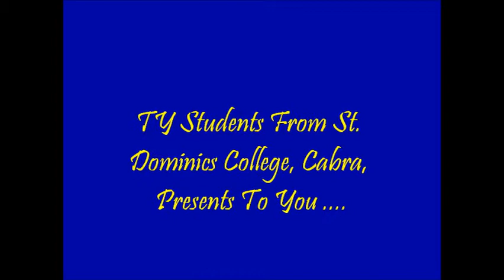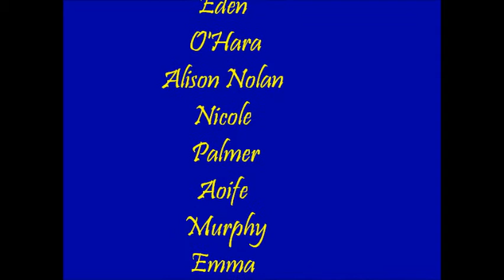My Vision for Europe - St Dominic's Cabra